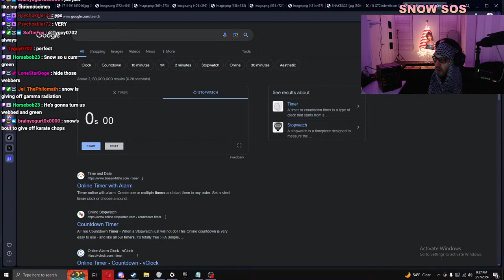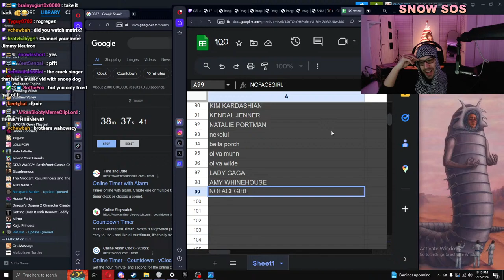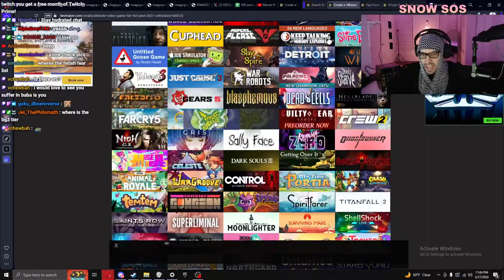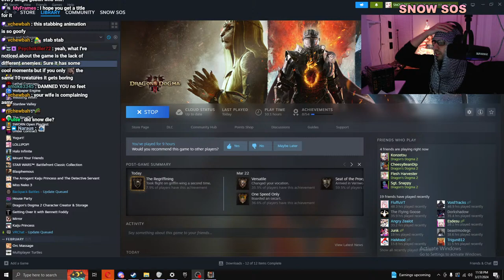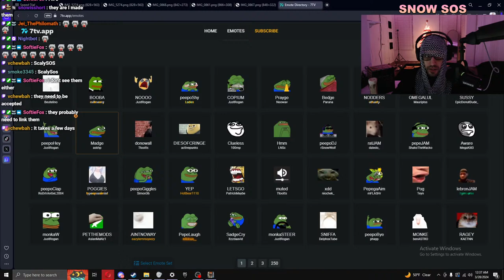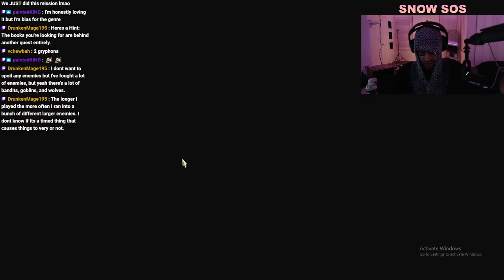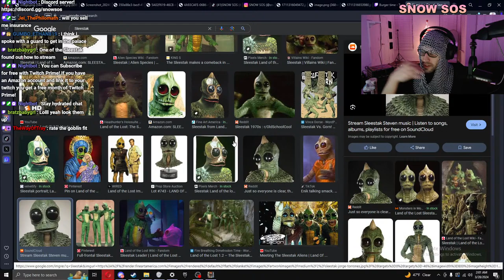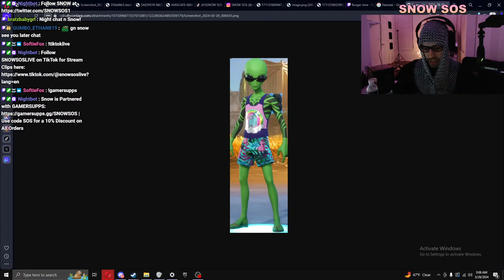WOMENS MONTH STREAM